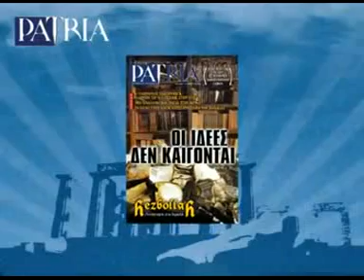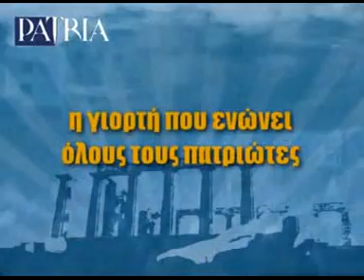Άδωνις 2/2 Ελλ. Έγερσις & PATRIA 12Feb'10